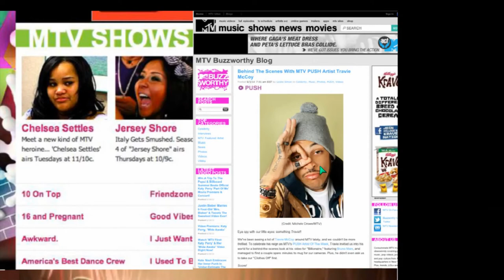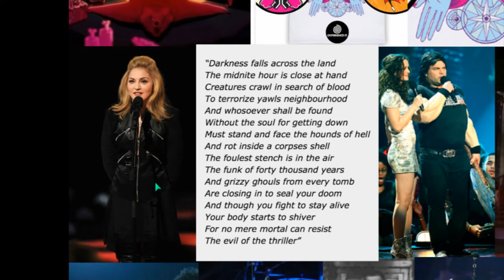AWARE ILLUMINATI 50 INDOCTRINATION Plate 2of15